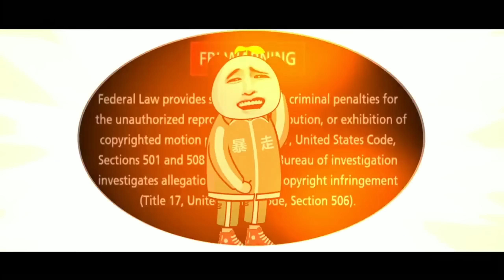【SD動畫】被傳銷組織開除第一人！ 初三那年誤入傳銷，努力乾飯最後卻被開除了【暴走王金條】